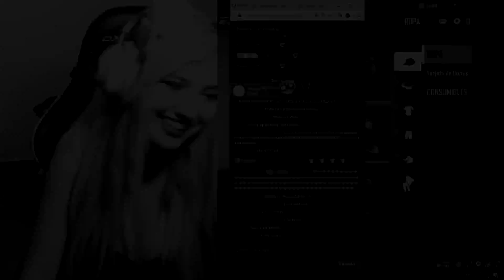COMPRO 200 CAJAS PARA OBTENER LA MEJOR SCAR DOBLE VELOCIDAD Y MIRA LO QUE PASA!!😱 FREE FIRE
HAGO DIRECTOS TODAS LAS NOCHES AQUI!!

-Descarga NimoTV y no te pierdas de los sorteos!